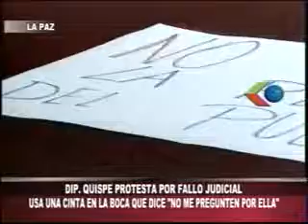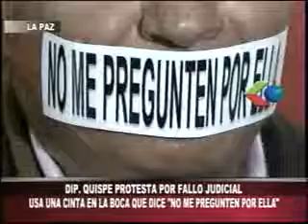17052018 GONZALO BARRIENTOS RAFAEL QUISPE PROTESTA POR FALLO JUIDICIAL EN SU CONTRA GIGA